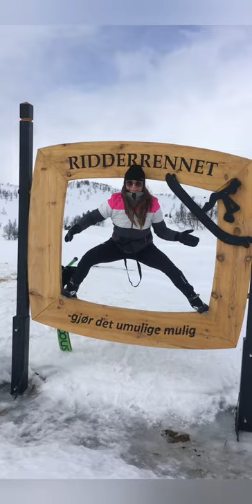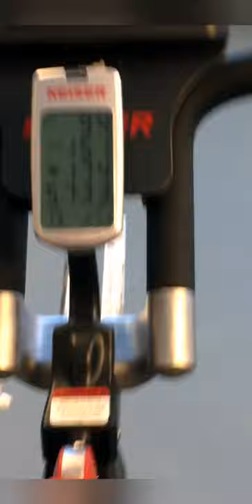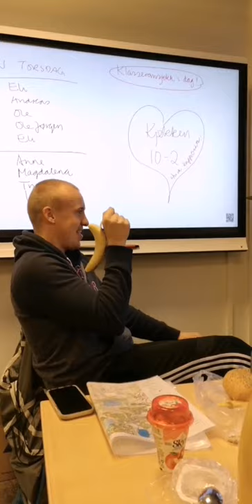FKI THE MOVIE